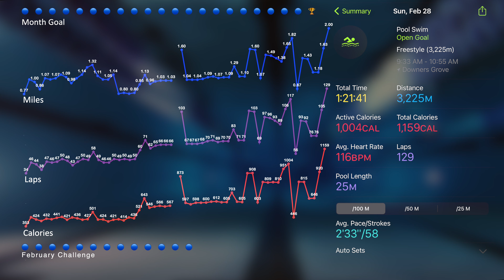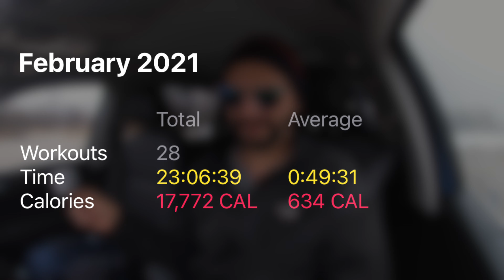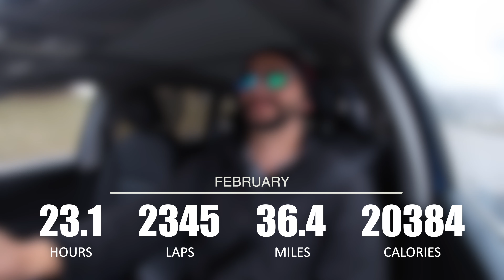DCSwim2021 - Day 59 - February Recap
It’s the end of the 13 day challenge and the end of the month. Time to recap on DCSwim2021 - Day 59.

Listening:
Lord of the Rings - The Two Towers - Book 3 - Chapter 6 - The King of the Golden Hall